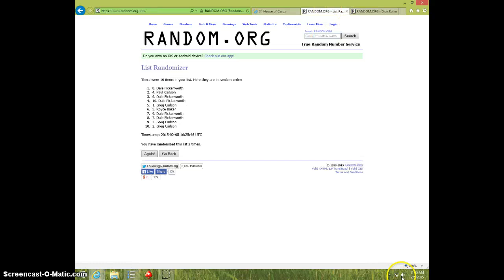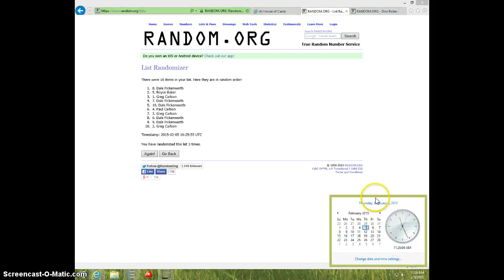FRANK ARELLANES T-206 PSA 2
AARON SCICILI